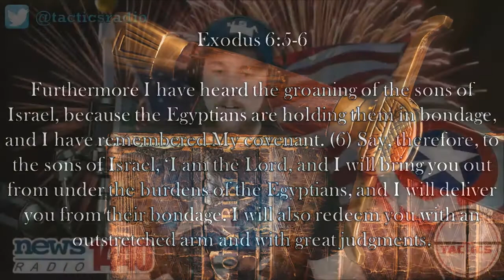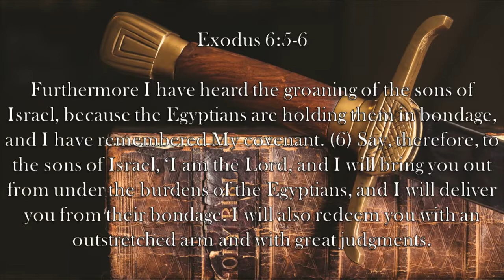Chaplain's Report- Out of Bondage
God tells Moses to lead his people to freedom in Exodus 6:5-6, but that freedom comes with expectations, just like the freedom we celebrate on July 4th.